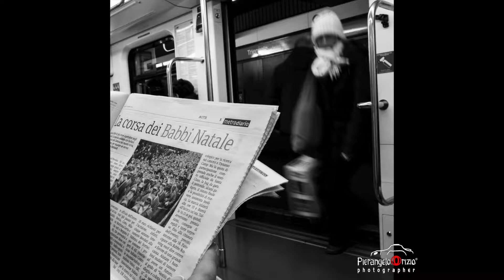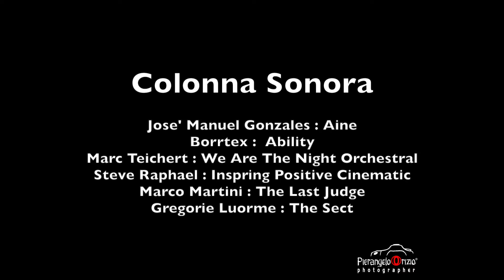street Photo vol 1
Street Photo in varie citta' del modo

➡️  SEGUI IL MIO CANALE  YOU TUBE  -  CLICCA SULLA  🔔

➡️  LASCIA UN TUO MESSAGGIO QUI SOTTO  IN BACHECA

➡️  ISTAGRAM   @improntediluce2018